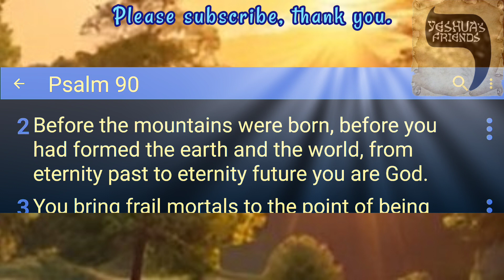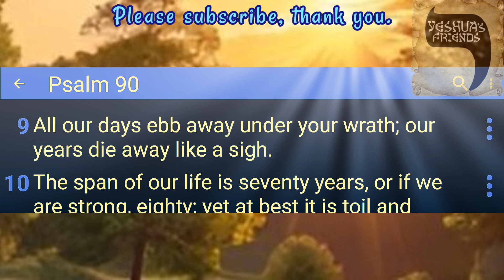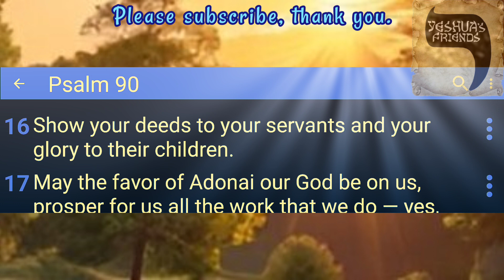Bible Reading on Psalm 90 CJB Version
Book Four
God’s Eternity and Man’s Transitoriness.
A Prayer of Moses the man of God.